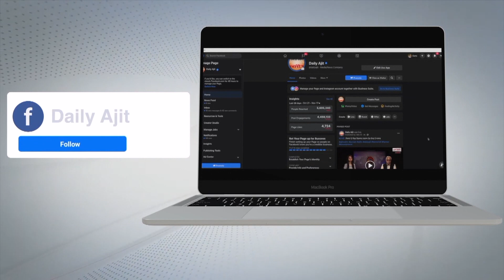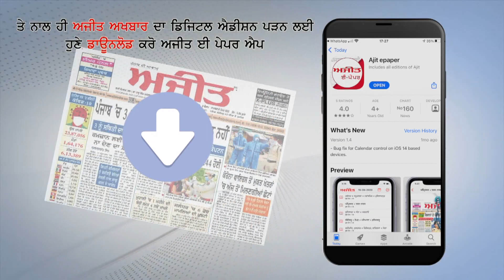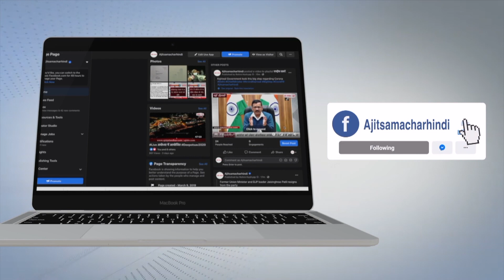ਜਦੋਂ ਭਗਵੰਤ ਮਾਨ ਆਪਣੇ ਹੀ ਉਮੀਦਵਾਰ ਨੂੰ ਗੱਡੀ 'ਚ ਚੜ੍ਹਾਉਣ ਤੋਂ ਕੀਤਾ ਮਨ੍ਹਾ